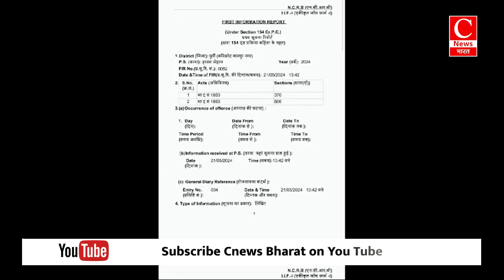यौन उत्पीड़न के आरोपी दारोगा व उसके साथी पर गंभीर धाराओं में मुकदमा दर्ज|| Cnews Bharat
आजमगढ़-भास्कर
बलरामपुर-मुकेश
कानपुर नगर-भरत
सूरजपुर-सुरेंद्र